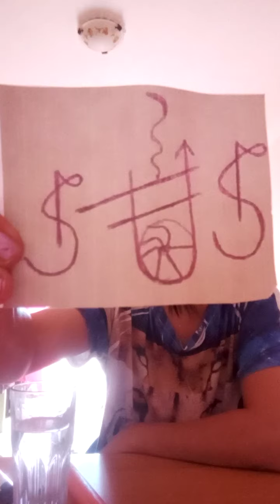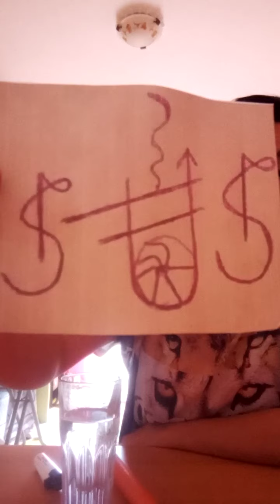Che dicono le gocce di cera... in 3 variante con Cryss 😘😘😘🙏❤️💜